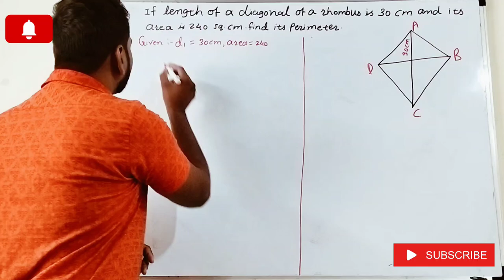how to solve problem based on perimeter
how to find perimeter??

perimeter,
perimeter lockdown 2k23,
perimeter and area,
perimeter and area class 7,
perimeter song,
perimeter and area class 4,
perimeter lockdown 2k22,
perimeter church,
perimeter of circle,
perimeter lockdown 2k23 current gen,
perimeter defense 2k23,
perimeter trip alarm shotgun,
perimeter and area class 5,
perimeter and area class 6,
perimeter and area class 8,
perimeter alarm,
perimeter and area 4th grade,
perimeter area and volume chapter class 5th,
perimeter and area class 7 ex 11.1,
perimeter and area class 3,
perimeter and area class 7 ex 11.3,
perimeter alarm tripwire,
a perimeter around the survivors create,
area and perimeter class 7,
area and perimeter class 5,
area and perimeter class 4,
area and perimeter class 6,
area and perimeter of plane figures class 9 icse,
area and perimeter class 9,
area and perimeter class 8,
area and perimeter for competitive exams,
area and perimeter 4th grade,
perimeter badge drop takeover 2k23,
perimeter bou,
perimeter brainpop jr,
perimeter breach,
perimeter behavioral hospital,
perimeter box braids,
perimeter breakout escapists 2,
perimeter braids,
perimeter breakout uss anomaly,
perimeter ballet,
perimeter church live stream,
perimeter class 5,
perimeter class 4,
perimeter church live,
perimeter class 6,
perimeter circumference and area,
perimeter church worship,
perimeter class 7,
perimeter college gsu,
perimeter circle,
class 7 perimeter and area,
concept of perimeter and area class 6,
class 5 perimeter and area,
class 6 perimeter and area,
circle perimeter and area,
class 4 perimeter and area,
circle perimeter,
class 8 perimeter and area,
class 7 perimeter and area 11.3,
class 5 perimeter,
perimeter defense,
perimeter defense volleyball,
perimeter dancer hoops life,
perimeter dan luas tingkatan 1,
perimeter defender 2k22,
perimeter defender 2k23,
perimeter defense system subnautica below zero,
perimeter defense basketball,
perimeter drain around house,
perimeter defense system subnautica,
dear sir perimeter and area,
dav class 7 maths perimeter and area worksheet 1,
dav class 7 maths perimeter and area brain teasers,
defensive perimeter fallen order,
dav class 7 maths perimeter and area worksheet 6,
dav class 7 maths perimeter and area worksheet 3,
dav class 7 perimeter and area worksheet 4,
does perimeter defense matter 2k23,
dav class 7 perimeter and area worksheet 5,
dav class 6 maths perimeter and area,
perimeter electric fence,
perimeter eye test,
perimeter emperor's testament,
perimeter emperor's testament ost,
perimeter experiment,
perimeter episode,
perimeter exodus,
perimeter emperor's testament gameplay,
perimeter eye,
perimeter empire theme,
eternal evolution the ruins perimeter,
easy homework class 7 perimeter and area,
evidyarthi maths class 7 perimeter and area,
essential icse mathematics for class 7 perimeter and area,
escapists 2 kapow camp perimeter breakout,
escapists 2 santa's shakedown perimeter breakout,
edwin olweny madanji perimeter,
explanation of perimeter and area class 7,
east perimeter pointe apartments,
escapists 2 uss anomaly perimeter breakout,
perimeter for class 3,
perimeter for grade 4,
perimeter fence,
perimeter fence design,
perimeter for grade 5,
perimeter farms minecraft,
perimeter for class 4,
perimeter for class 2,
perimeter fence ideas,
perimeter for 4th grade,
find the perimeter of the following figure,
fith ops perimeter trip alarm,
find the perimeter of each of the following figure,
formula of perimeter and area class 7,
farron keep perimeter bonfire,
find the side of the square whose perimeter is 20m,
find the area and perimeter,
find the perimeter of given figure,
find the perimeter of circle,
find perimeter of sector,
perimeter grade 3,
perimeter grade 4,
perimeter grade 5,
perimeter game,
perimeter grade 10,
perimeter grade 8,
perimeter grade 6,
perimeter gameplay,
perimeter goes around song,
good effort class 7 perimeter and area,
granite gear perimeter 50,
giannis perimeter defense,
grade 10 perimeter,
georgia state perimeter college,
grade 11 maths lit perimeter and area,
grade 8 maths area and perimeter,
grade 12 maths lit perimeter area and volume,
grade 9 math area and perimeter,
grade 4 perimeter and area,
perimeter hair breakage,
perimeter hair color,
perimeter home defense,
perimeter haircut,
perimeter highlights hair,
perimeter hair,
perimeter highlights,
perimeter house,
perimeter half life,
perimeter hair spa,